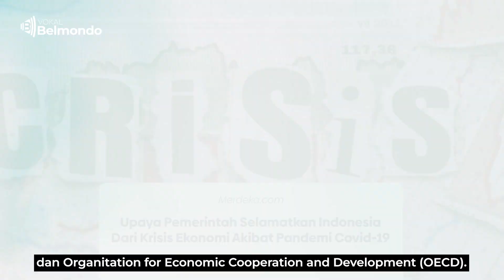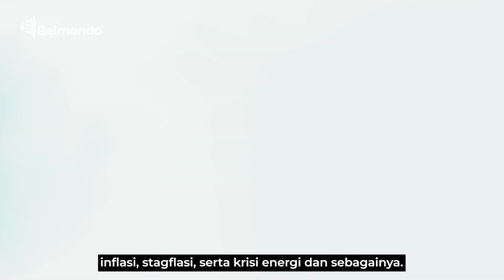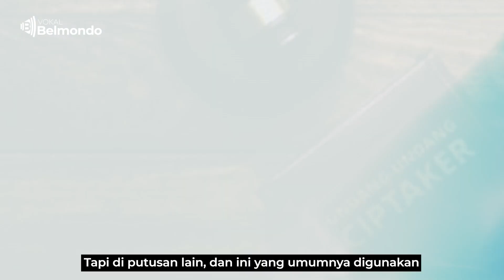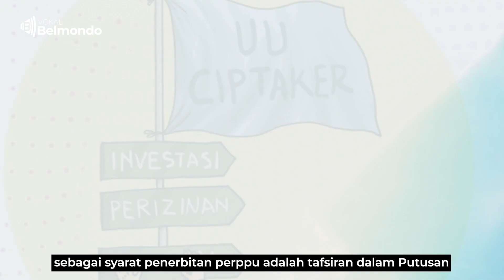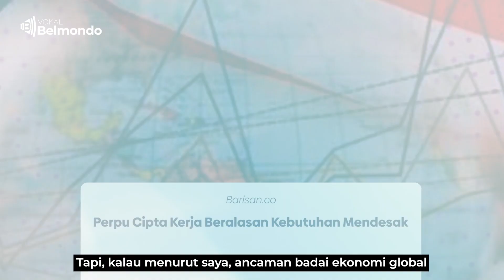BELMONDO SCORPIO: PERPPU KELUAR?? APASIH ALASAN PEMERINTAH? | Vokal Belmondo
Apa sih alasan pemerintah mengeluarkan perppu? simak lebih lengkapnya bersama Belmondo Scorpio, hanya di Vokal Belmondo!